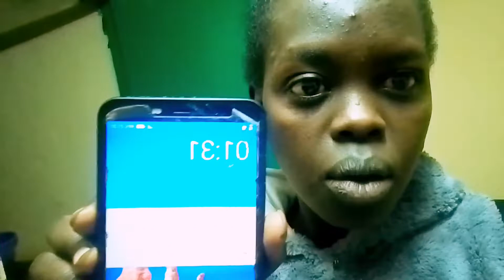WEEKLY VLOG|| Life lately// visiting new places and more......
Hey love's...hope the video makes you enjoy